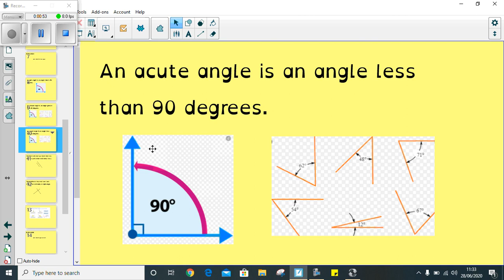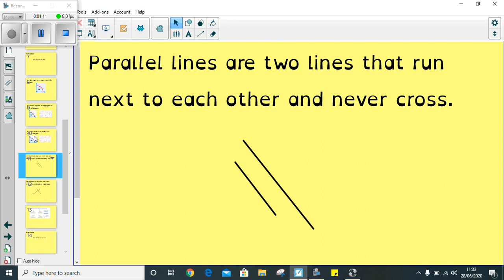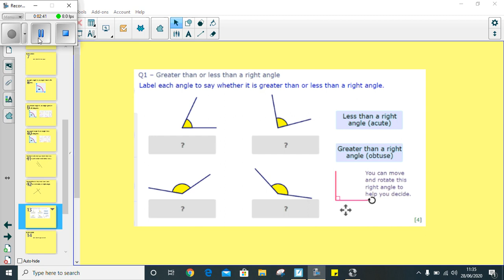Y4 Maths - Understanding angles greater than and less than a right angle and pairs of lines